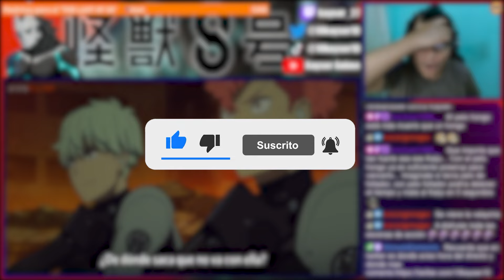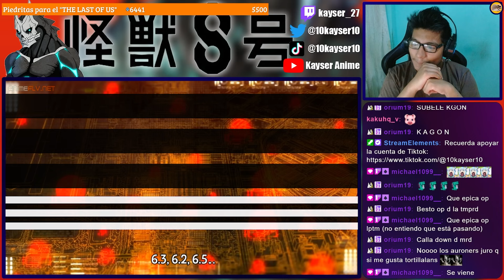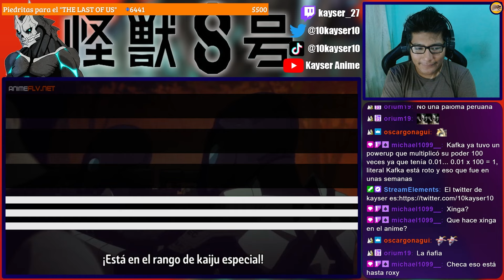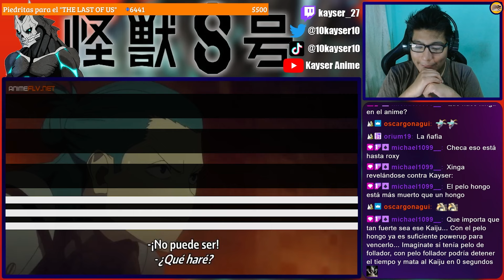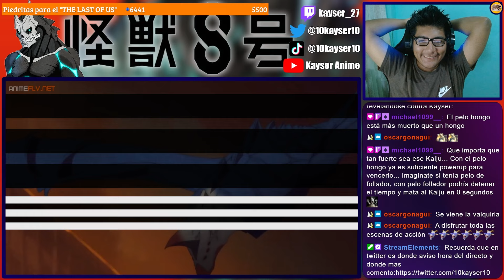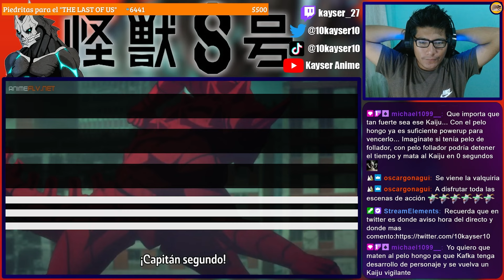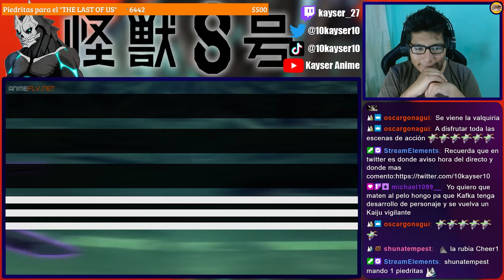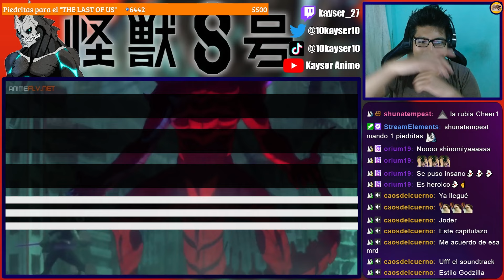ATAQUE DEL KAIJU NO. 10?🔥 | KAIJU NO. 8 Cap 9 REACCIÓN